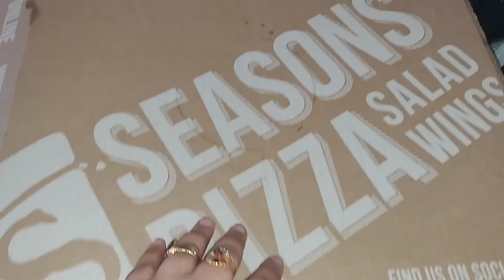రోజంతా ఇలా నే||రోజుకి 3 hours రోడ్ పైనే😱||ప్రస్తుతం నా రొటీన్ morning 10 to 3 p.m నాపరిస్థితి ఇదే😋